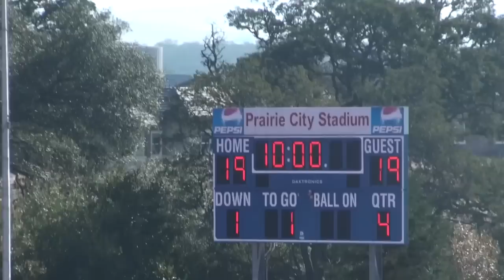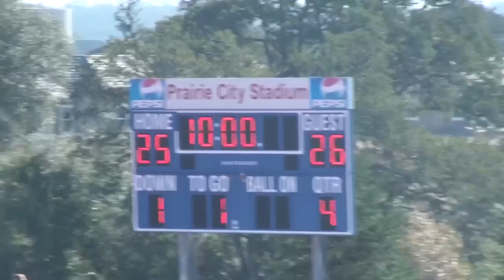Oakridge Part II--Playoffs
Folsom Jr Bulldogs MIghty Mites vs Oakridge Jr Trojans Playoffs 2011